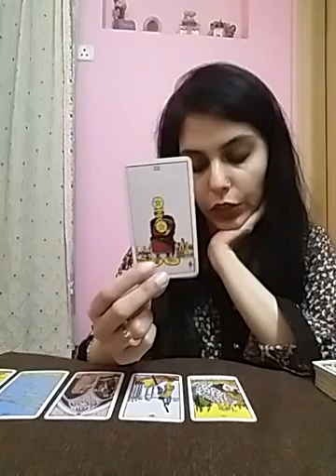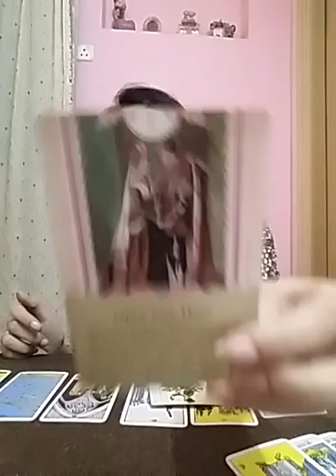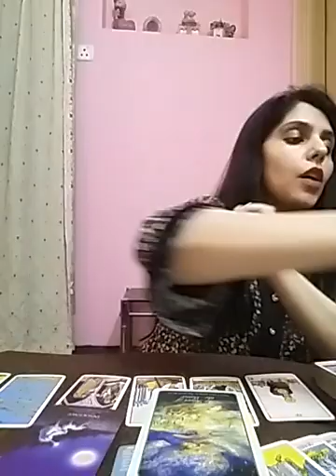Gemini December 2020 ( 1 - 7 ) - keep your love life private / secret ❤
Services i offer :

1- 1 question reading - 35 USD

2- 2 question reading - 55 USD

3- 3 question reading - 70 USD

4- 5 question reading - 100 USD

5- Love n Relationships - 100 USD

6- 15 Minutes customized *SPIRITUALLY CHARGED* affirmations that give 100% RESULTS and Get 1 question reading FREE - 100 USD

7- Consultation and step by step guidance to MANIFEST your Dream Desire and Goal.

8- Unique Scripting technique to manifest your desire - 80 USD

9- Protection from bad influences and energies - 60 USD

10- Removal of Black Magic - 100 USD

12- Dream Interpretation - 40 USD

13- Spiritually Charged Affirmations + Unique Scripting Technique - 150 USD

14- Money rituals - 60 usd

15- Love Rituals - 100 usd

16- Subliminals - 100 usd

17- Consultation along with 1 manifestation technique - 100 usd

18- Angel guidance - 40 usd

19- 5 Minutes Guided Meditation - 50 usd

20- 5 Minutes Affirmations - 50 usd